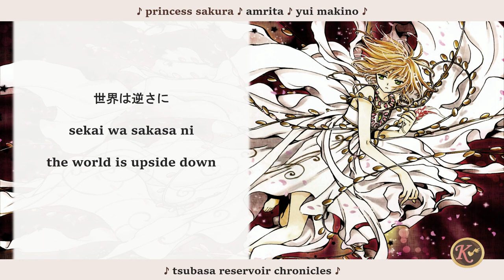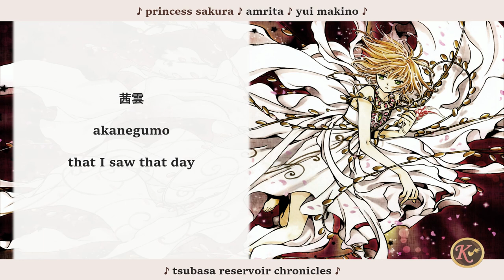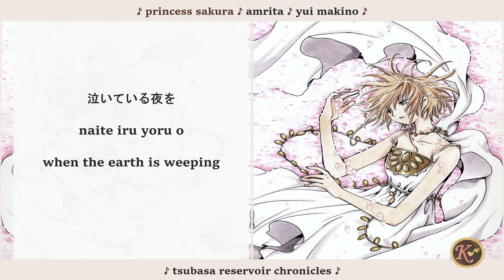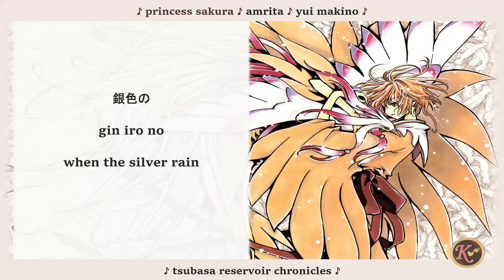Yui Makino - Amrita [Kanji/Romaji/English Lyrics]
For the longest time I didn't realize Amrita translated to something. I knew it came from Sanskrit which meant something sacred. But it also translates to something different in Japanese. Regardless this song is great!

SONG:
アムリタ
Amrita
Nectar Rain

ANIME:
Tsubasa Reservoir Chronicles The Movie: The Princess in the Birdcage Kingdom